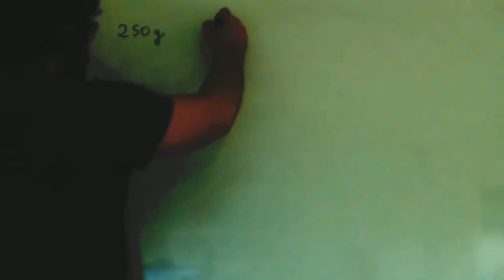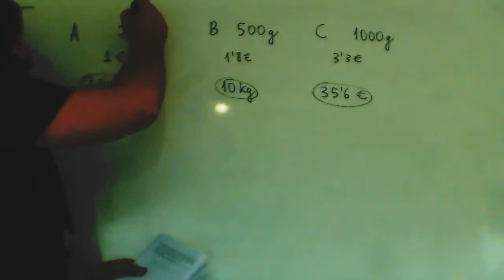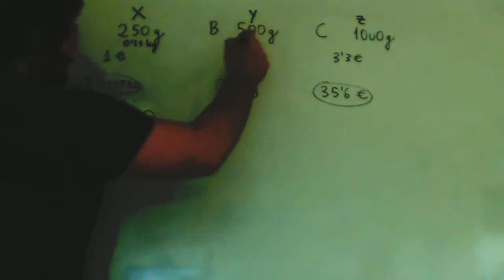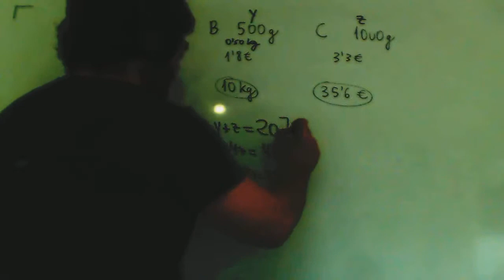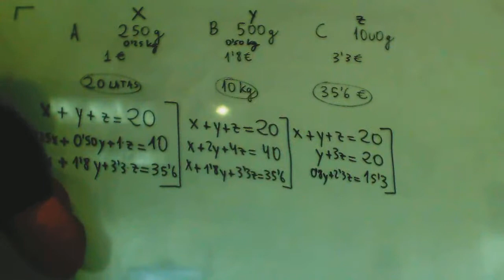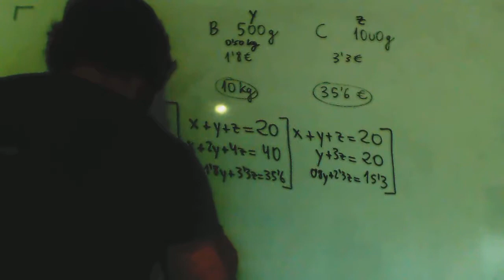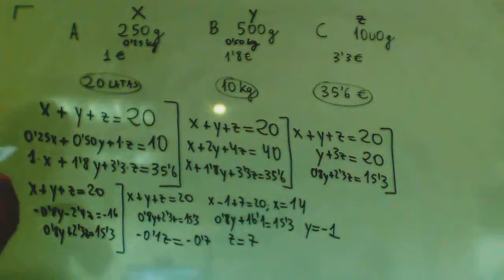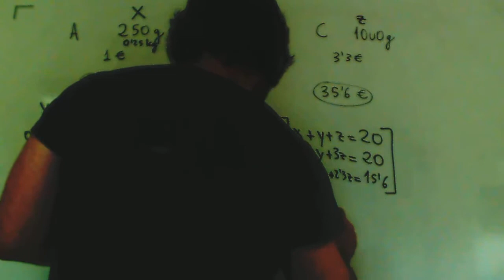Problema Sistemas Ecuaciones 3x3 Compra Matematicas 2º Bachillerato Academia Usero Estepona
Problema Sistemas Ecuaciones 3x3 Compra Matematicas 2º Bachillerato